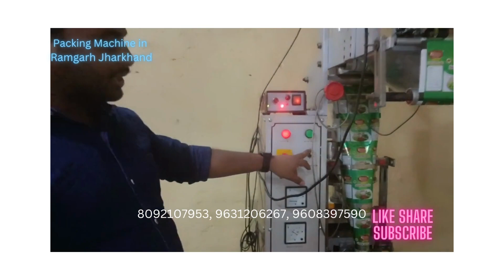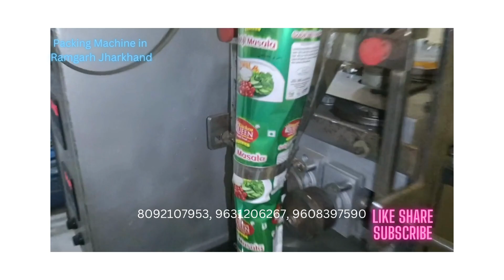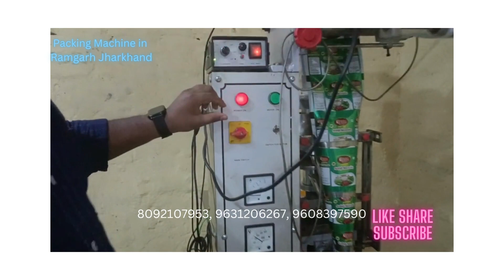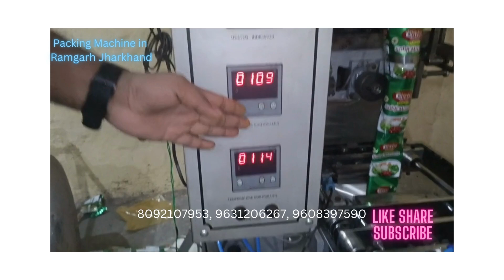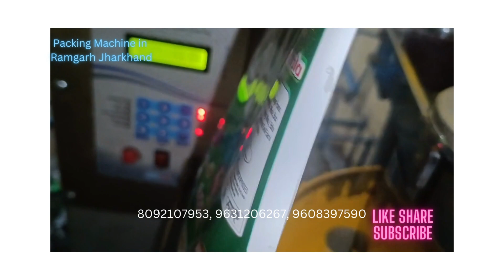Automatic Pouch Packaging Machine - 9631206267 , 9608397590 Ramgarh Jharkhand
For Packing all types of Powder items, Granule items ,Chips, Kurkure, and Fryums items#packingmachine